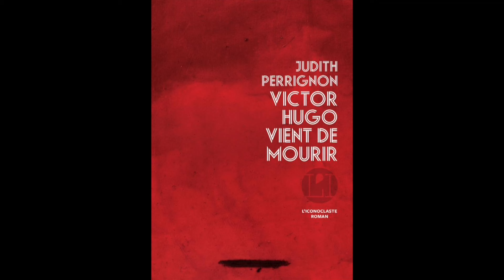La chronique de Gérard Collard - Prix Griffe Noire Académie Fraçaise 2015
Victor Hugo vient de mourir de Judith Perrignon aux éditions L’Iconoclaste

« La nouvelle court les rues, les pas de porte et les métiers, on entend l’autre dire qu’il est mort le poète. Vient alors cette étrange collision des mots et de la vie, qui produit du silence puis des gestes ralentis au travail. L’homme qui leur a tendu un miroir n’est plus là. Tout s’amplifie, tout s’accélère. On dirait qu’en mourant, qu’en glissant vers l’abîme, il creuse un grand trou et y aspire son temps, sa ville… »
La mort de Victor Hugo puis les funérailles d’État qui s’annoncent déclenchent une véritable bataille. Paris est pris de fièvre. D’un événement historique naît une fable moderne, un texte intime et épique où tout est vrai, tout est roman.

Vous pouvez commander sur le site de la librairie en ligne